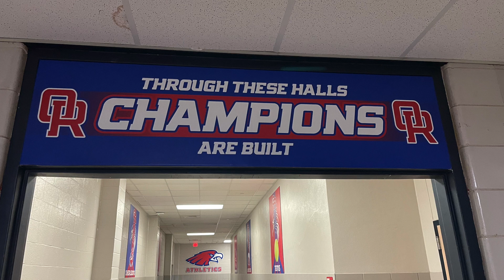Chip Baker- Compete...Be Strong!